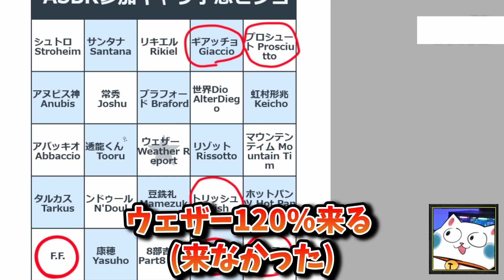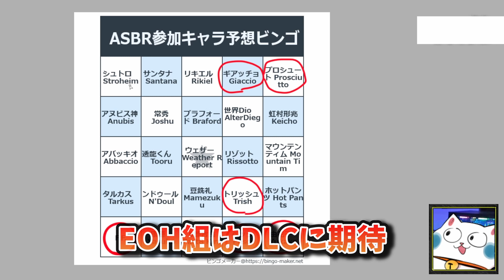最後の新キャラ(DLC除く)判明！【ジョジョASBR】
一度公式動画を観てね！ めちゃくちゃ良かった！
独占！『ジョジョの奇妙な冒険 オールスターバトル R』最新トレーラー

追記：日本版PVが出ましたのでリンクを変えました！
　　　(サムネもネタバレに配慮したものに変えました)